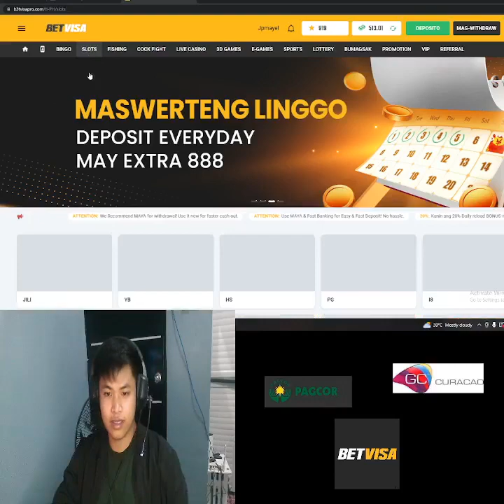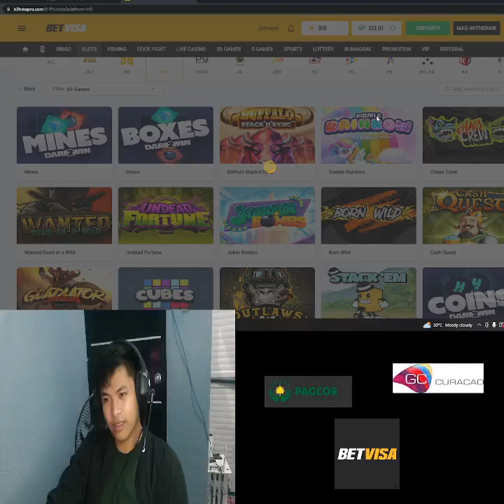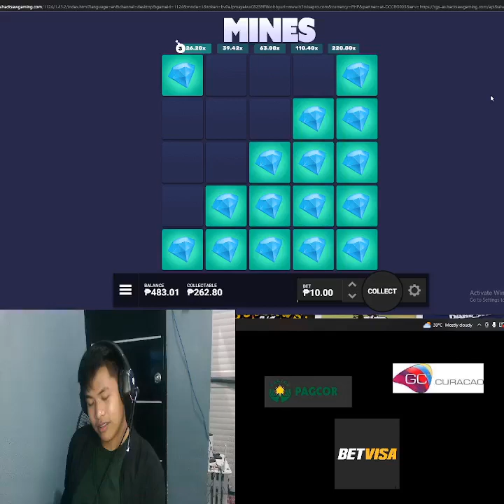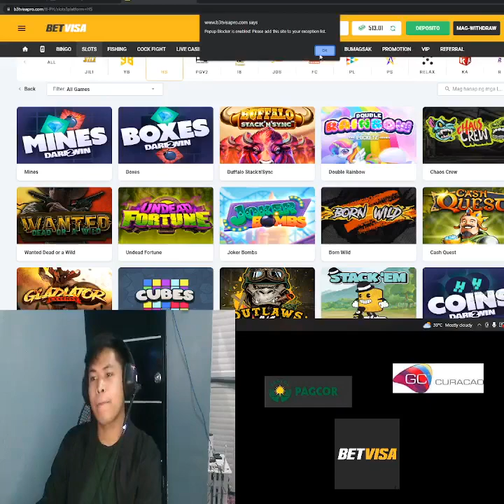HELLO HELLO By JpMayel Gaming Facebook [2630692557069528] Part 4